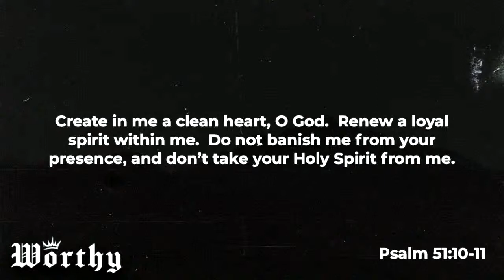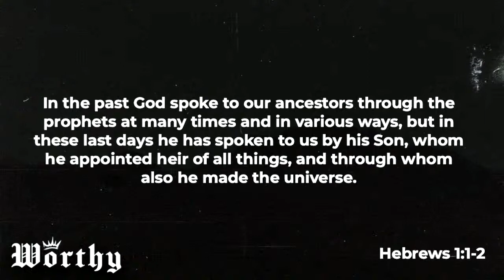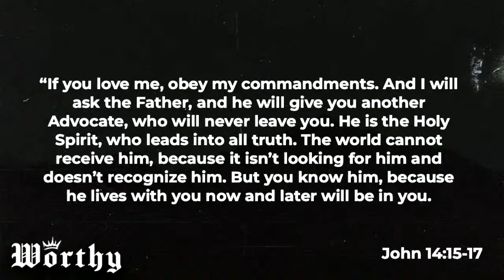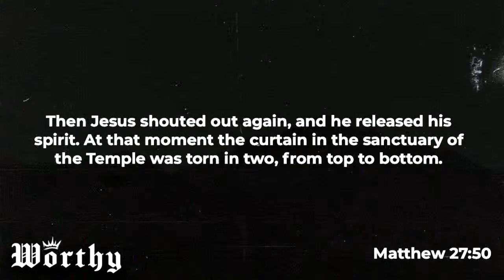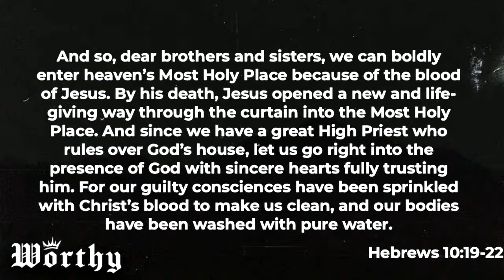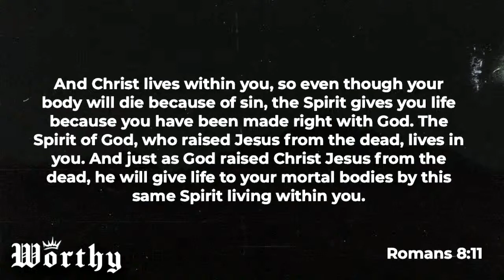Worthy: Part 2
To help support the MosaicChurch ministry and more videos like this please